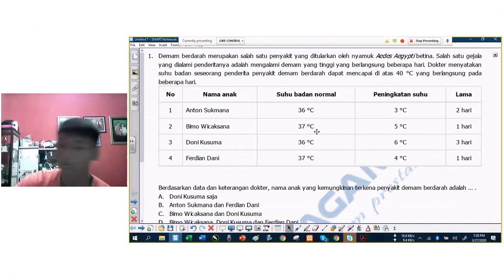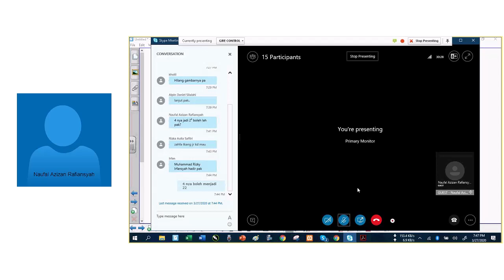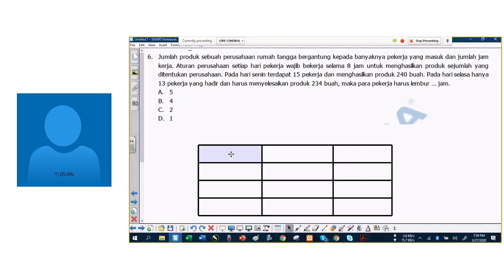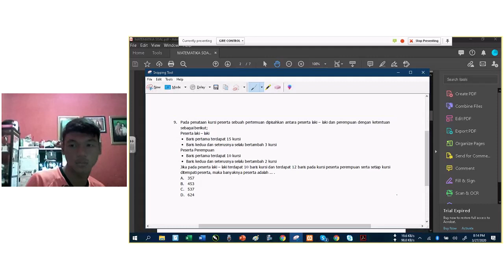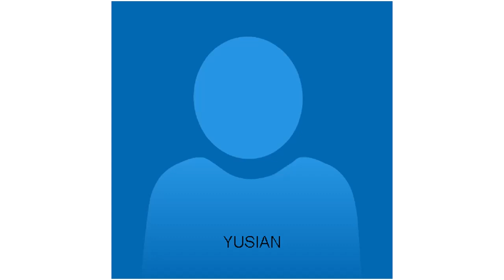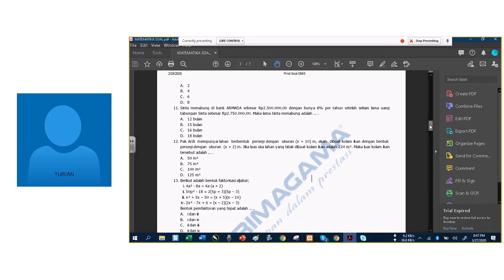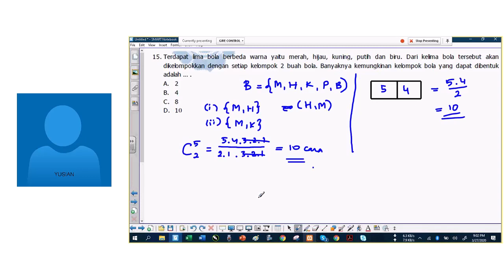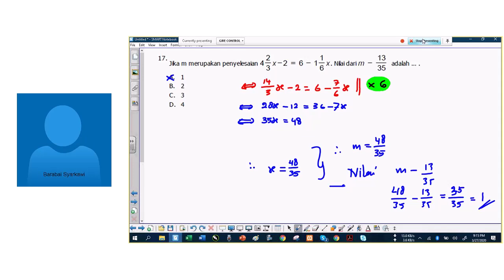PRIMAGAMA BARABAI - MATEMATIKA KELAS 9 LIVE VIA SKYPE (27 MARET 2020)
COVID 19 - BELAJAR MATEMATIKA LIVE VIA SKYPE BERSAMA SISWA PRIMAGAMA, DI SAMPAIKAN OLEH INSTRUKTUR SMART YUSIAN